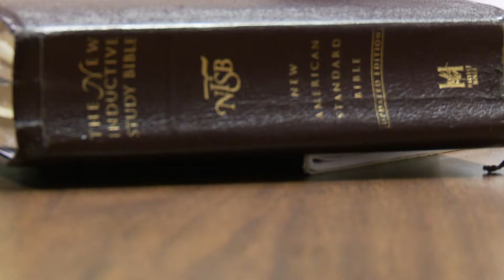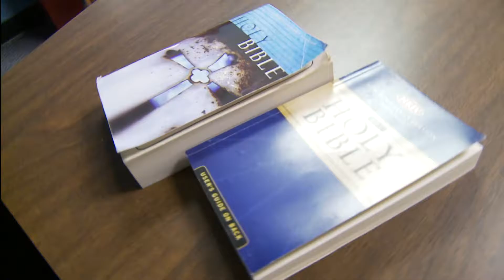K Life 06 01 11